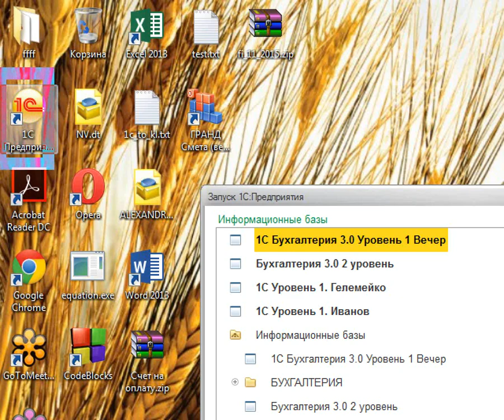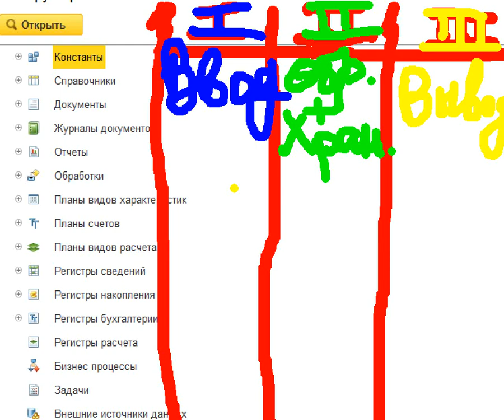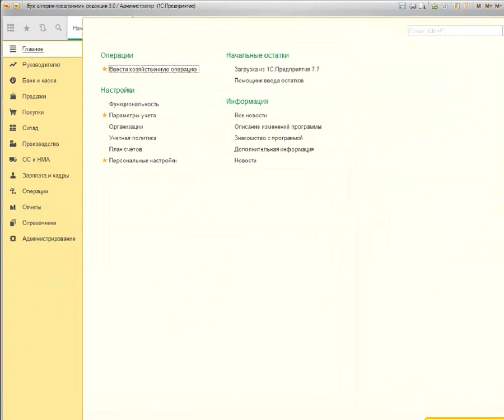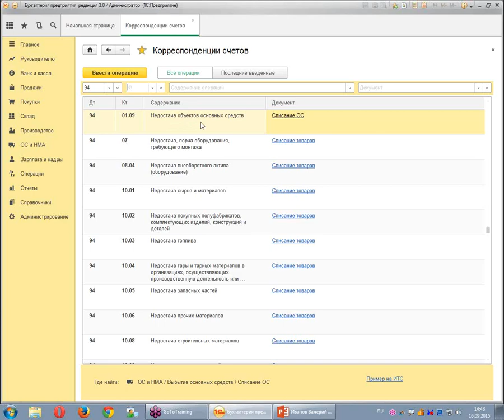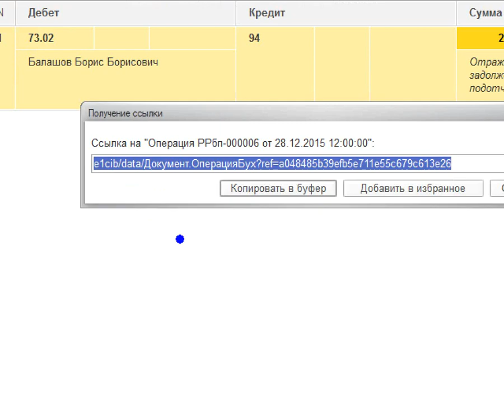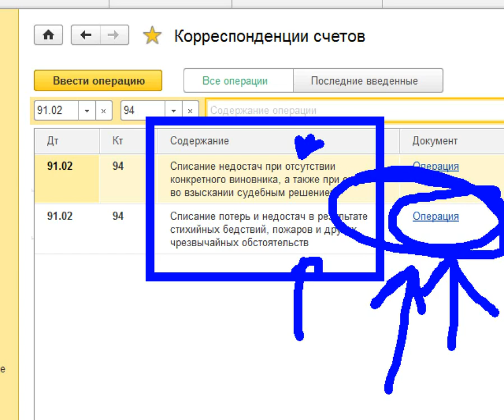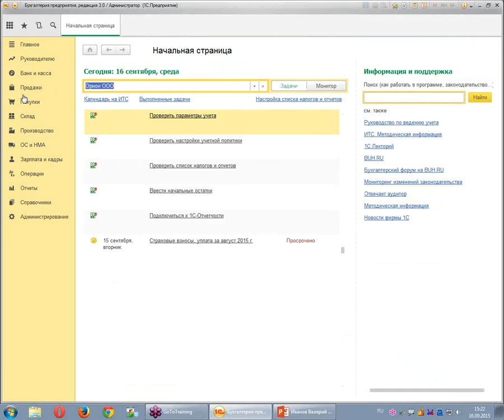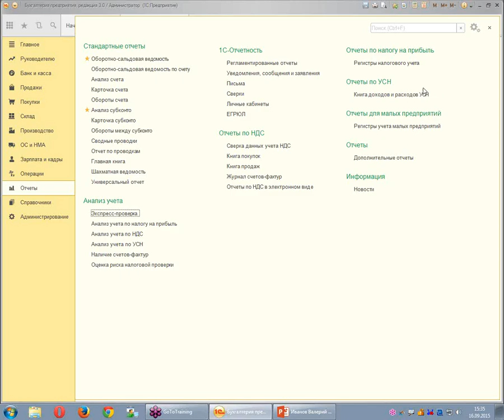1С:Бухгалтерия (8.3 ред. 3.0) - учет НДС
На бесплатном семинаре центра компьютерного обучения Специалист при МГТУ им. Баумана будет рассмотрена логика автоматизации бухгалтерского учета на базе типовой конфигурации «1С:Бухгалтерия» (учет реализации товаров и услуг, составление и выставление счетов-фактур, корректировки).
- Вы узнаете особенности учёта НДС в соответствии с текущими изменениями в законодательстве.
- Познакомитесь  с полезными отчётами-помощниками.
- Научитесь составлять регламентированную отчётность и декларацию.

Занятие направлено на получение практических навыков работы с первичной документацией по реализации товаров и услуг, а также на понимание автоматизации особенностей учета НДС в программе «1С:Бухгалтерия (8.3 ред. 3.0)».

Семинар проводит один из ведущих преподавателей по теории и практике бухгалтерского учёта и его автоматизации в «1С:Бухгалтерии 8.3», блестящий практик Валерий Георгиевич Иванов.